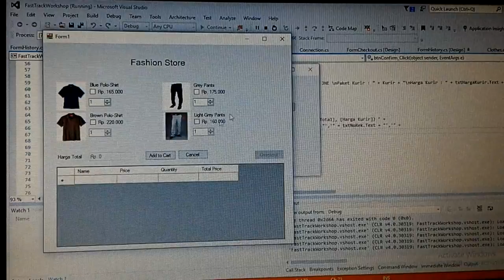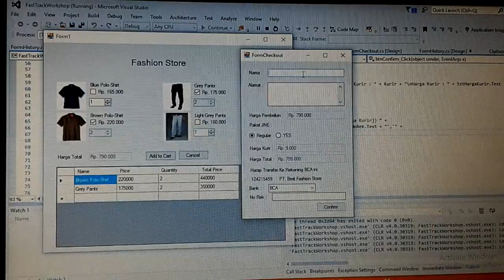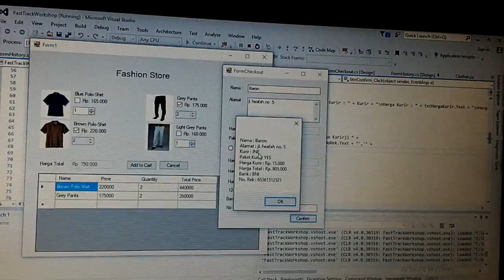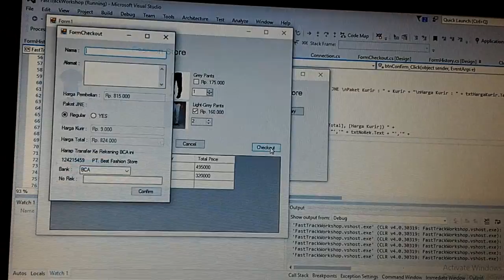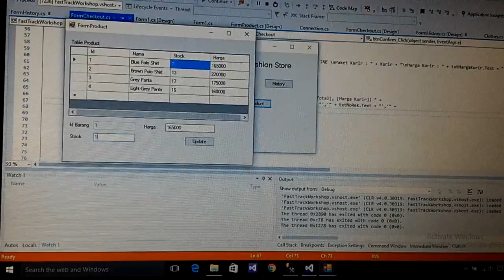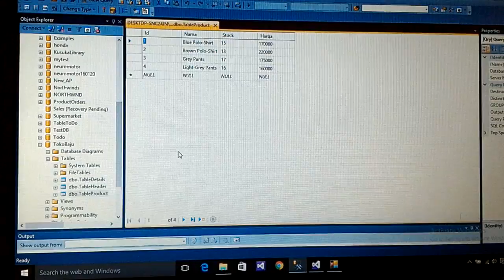Project Database Brandon dan Baron